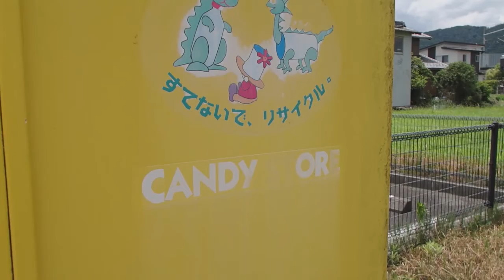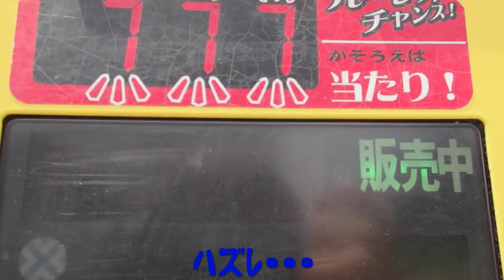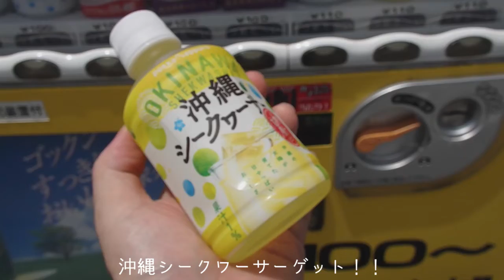【激安自販機】垂井町にもCANDY STORE の自販機があった！【CANDY STORE】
製造元も商品補充者も謎。神出鬼没の自動販売機 CANDY STORE。垂井町にもありました。垂井町のCANDY STOREのボディは黄色。見たことも聞いたこともない沖縄のジュースが入っていたので買ってみましたよ。